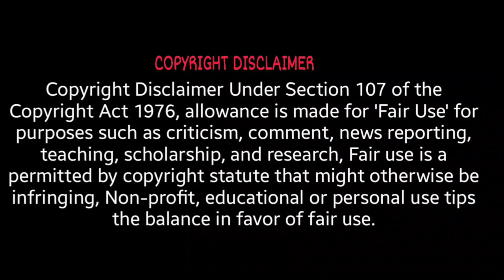Vietnam Military Strength 2024 | People's Army of Vietnam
Vietnam's military has a rich and complex history deeply intertwined with the country's struggle for independence and its subsequent reunification. The Vietnam People's Army (VPA) was officially established in 1944 during the First Indochina War, and it played a pivotal role in defeating French colonial forces. The VPA's guerrilla warfare tactics, honed during the conflict, proved instrumental in resisting American military intervention during the Vietnam War, which ended in 1975 with the reunification of North and South Vietnam.

Today, the Vietnam People's Army is one of the largest and most capable militaries in Southeast Asia. It consists of various branches, including the army, navy, air force, and border defense force, and has undergone modernization efforts to enhance its capabilities. Vietnam's defense policy is primarily focused on safeguarding its sovereignty and territorial integrity, especially in the context of territorial disputes in the South China Sea. The VPA also engages in peacekeeping operations, humanitarian assistance, and disaster relief efforts regionally and globally.

Vietnam's military history, marked by resilience and adaptability, continues to play a significant role in the country's security and regional dynamics in Southeast Asia.
"The Vietnam People's Army, an integral part of the Vietnamese Armed Forces, boasts a rich military history, with a notable chapter being the Vietnam War. Situated in Southeast Asia, Vietnam has had to navigate complex territorial and security challenges, including disputes in the South China Sea. Over the years, the Vietnamese People's Army has undergone modernization efforts, strengthening its Navy, Air Force, and Border Defense Force. Their defense policies focus on regional security and peacekeeping missions, often entangled in territorial disputes within Southeast Asia. With a growing military strength, Vietnam's military strategy leverages technology and operations. They allocate a significant defense budget, forge military alliances, and engage in military exercises. The country's defense industry plays a pivotal role in equipping the armed forces, while military academies produce skilled ranks. Vietnam also honors its veterans and military achievements through war memorials, reflecting a nation with a proud military heritage."